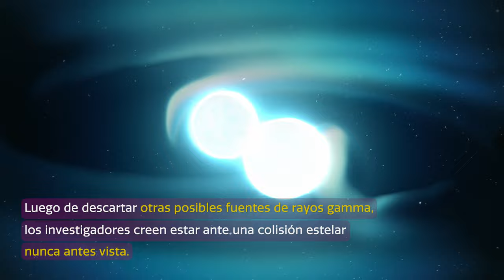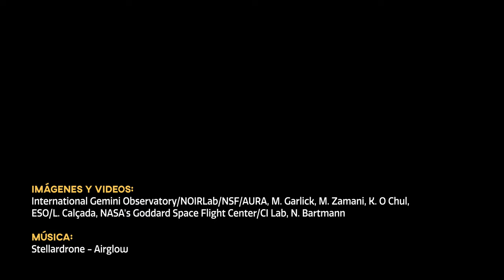Cosmoview Episodio 71: Desde Chile descubren una nueva forma de aniquilar una estrella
Luego de estudiar un poderoso estallido de rayos gamma (GRB por sus siglas en inglés) con el telescopio de Gemini Sur, que opera NOIRLab de NSF y AURA en la Región de Coquimbo, en Chile, un equipo de astrónomos investigan si están ante la presencia de una forma nunca antes vista de destrucción estelar. A diferencia de la mayoría de los GRBs, que son provocados por la explosión de estrellas masivas o por la fusión de estrellas de neutrones, los investigadores concluyen que este particular GRB que observaron desde Chile, fue el resultado de una literal colisión de estrellas o de remanentes estelares en el entorno compacto que rodea a un agujero negro supermasivo en el nucleo de una galaxia muy antigua.

Credit:
International Gemini Observatory/NOIRLab/NSF/AURA, M. Garlick, M. Zamani, K. O Chul, ESO/L. Calçada, NASA's Goddard Space Flight Center/CI Lab, N. Bartmann